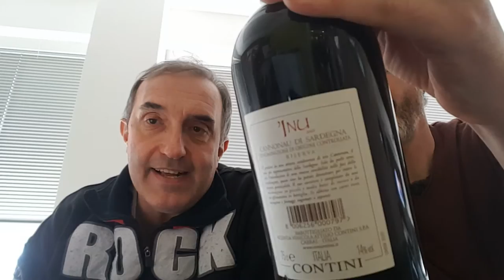BEGOLINO TV 6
Sesta puntata di Begolino TV, oggi mercoledì 30 novembre.
Oggi è una giornata speciale: è il compleanno di Sandro. Auguri!!!
Ma non è l'unica sorpresa, oggi vi attende anche il trombone tibetano...